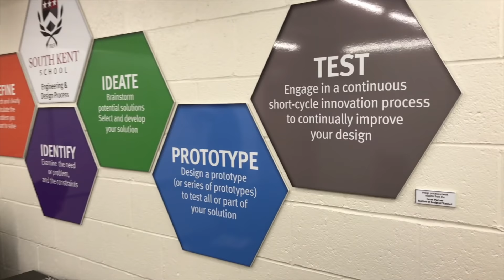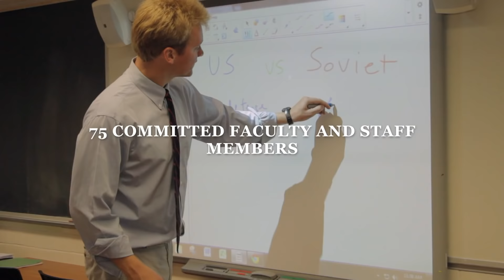South Kent School - A community with high expectation and high academic achievement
South Kent School prepares young men to succeed in college and thrive as thoughtful and engaged citizens in a rapidly changing and intensely competitive world.
Three principles define the School: simplicity of life, self-reliance, and directness of purpose.

SKS is located 45 miles west of Hartford, Connecticut, and 90 miles northeast of New York City.

This video was shot, produced and edited by Jesse Bruen SKS '09